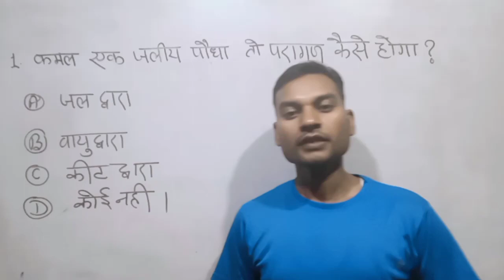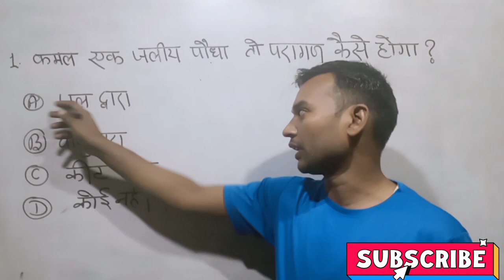pollination in Lotus कमल में परागण कैसे होता है।पर परागण। एंटोमोफिली इन लोटस।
pollination in Lotus कमल में परागण कैसे होता है।पर परागण।
कमल में परागण कैसे होता है
antophili
hello doston Aaj is video mein ham baat karenge Kamal mein kis prakar ka paraagan hota hai vaise to kamal ek jaliy paudha hai lekin yah ek ubhaylingi hone ke Karan ismein jo hai jal dwara paraagan nahin hota hai ismein paraagan kiton dwara hota.
Anubhav biomaterial point
Pollination
self pollination
cross pollination